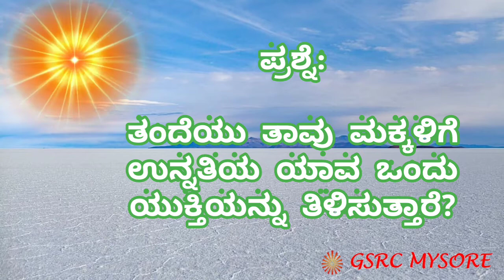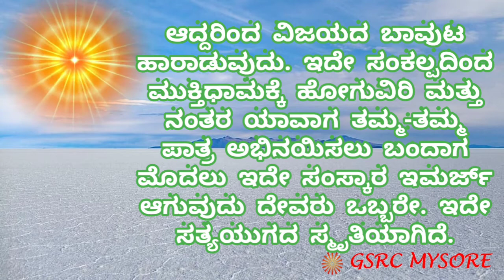Essence of Murli Kannada || ಕನ್ನಡ ಮುರಳಿ || 23.12.2020